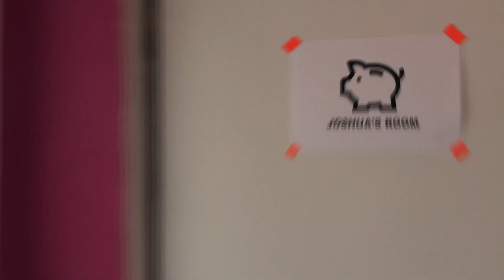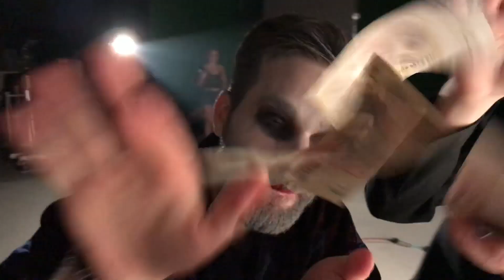BRIXTN - Funpark (Behind The Scenes)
Behind the scenes (BTS) z natáčení videoklipu "BRIXTN - Funpark".

Kamera: Václav Vágner, Hemi Murín
Střih: Štěpán Jelen, Matěj Jelen